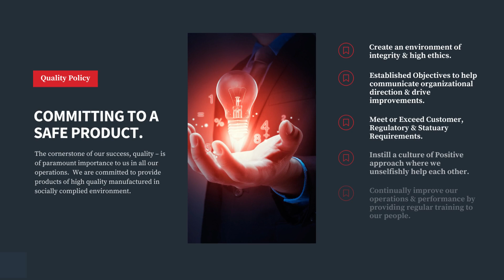Impex Trim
Imprex Trims is a modern, state-of-the-art one-stop, apparel accessories manufacturer established in 2020. We have found this factory to provide backward linkage support to the country’s bustling export-oriented garment industries. Our facility is equipped with all modern, latest & state of art machinery & technologies and backed up by a team of trained, passionate & professional human resources. Imprex Trims started its production with a firm determination to manufacture international standard quality apparel accessories products. Since its inception, the company has had the policy to popularize apparel accessories & effectively distribute the products to meet customers’ demands.